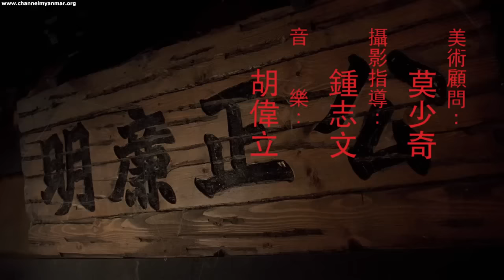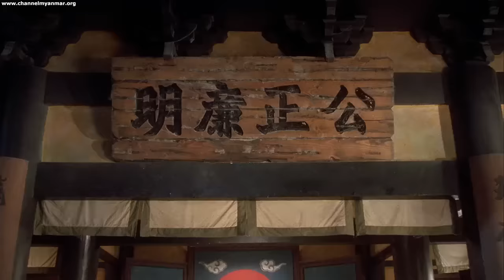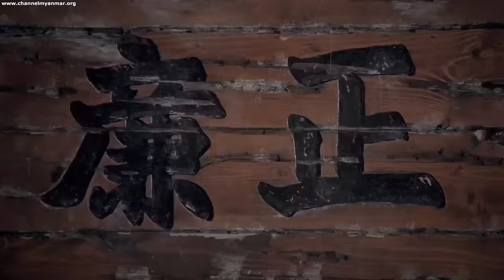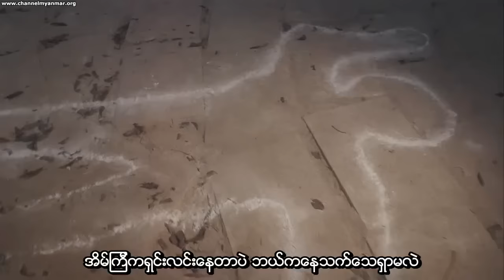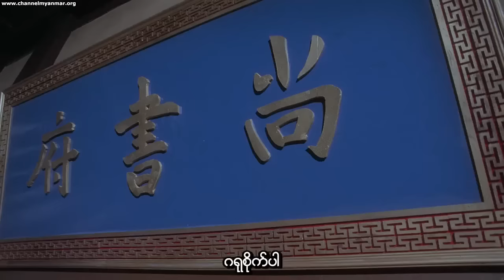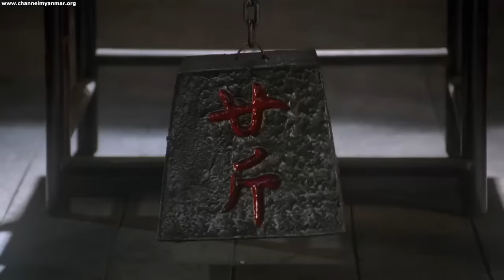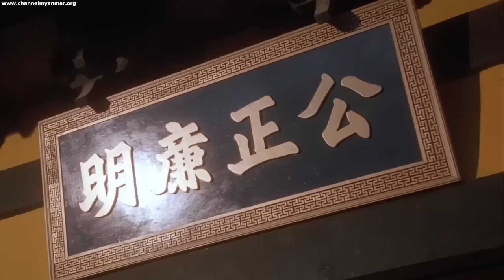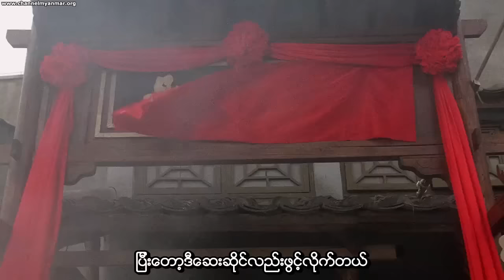မြန်မာစာတန်းထိုး ထိုင်ဝမ် မငိးသား စတီဖင်ချောင် ဇာတ်ကား | Hail The Judge | Channel Myanmar Movies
IMDb 7.5အထိ ရရှိထားတဲ့ စတီဖင်ချောင်ဇာတ်ကားပါ။

ခေတ်ကာလ ဘယ်လောက်ပြောင်းပြောင်း လာဘ်ပေးလာဘ်ယူဆိုတာ ပျောက်ရိုးထုံးစံမရှိတဲ့ လောကကြီးမယ်…

ပါအိုလောင်ဆင်(စတီဗင်ချောင်)ကတော့ မျိုးရိုးအစဉ်အဆက်ကြောင့် တရားသူကြီးဖြစ်လာတဲ့သူ။

ငွေရှိတိုင်းမနိုင်တဲ့ တရားဥပဒေ ပညာတတ်တိုင်းမနိုင်တဲ့ တရားဥပဒေကို
ပါအိုလောင်ဆင်(စတီဗင်ချောင်)က ဘယ်လိုနည်းတွေသုံးပြီး အနိုင်ယူလိုက်တယ်ဆိုတာတော့….။

ဘယ်လိုတွေ ရင်တမမ နဲ့ ဆက်ဖြစ်မလဲဆိုတာ ဆက်လက်ကြည့်ရှုလိုက်ကြပါစို့…

▬▬▬▬▬▬▬▬▬▬▬ஜ۩۞۩ஜ▬▬▬▬▬▬▬▬▬▬▬

ယခု Youtube Channel လေးမှာ နိုင်ငံရပ်ခြား ၊ မြန်မာနိုင်ငံတွင်းတွင် ရှိနေကြသော မြန်မာကား ချစ် ပြည်သူများအတွက် Online မှအလွယ်တကူကြည့်ရှုနိုင်စေရန် ရည်ရွယ်၍ တင်ပေးထားခြင်းဖြစ်ပါတယ် ။

မူရင်း ရုပ်ရှင် ပိုင်ရှင် ၊ ထုတ်လုပ်သူ ၊ ဒါရိုက်တာ ၊ မင်းသား ၊ မင်းသမီး ၊ ဇာတ်ပို့ဇာတ်ရံ များနှင့် ပါဝင်သူများ အားလုံးကို အစစ်အမှန် အားပေးနိုင်ရန် ရုပ်ရှင် မူရင်း အခွေဝယ်ယူ၍ အားပေးကြပါရန် တိုက်တွန်းလိုက်ပါတယ် ။

ယခု ရုပ်ရှင် Video လေးကို Youtube Channel တွင် တင်ထားမှုအပေါ်တွင် မကျေနပ်ချက်များ ၊ ပြန်လည်ဖြုတ်ချပေးရန် ပိုင်ရှင်ထံမှ တစ်စုံတစ်ရာ တောင်းဆိုလိုပါက အချိန်မရွေးဆက်သွယ်နိုင်ပါတယ် ။

ချက်ချင်းပြန်လည် ဆက်သွယ်၍ ဖြုတ်ချပေးသွားပေးပါမည် ။

အားလုံးပဲ မင်္ဂလာရှိသော နေ့လေးတစ်နေ့ပိုင်ဆိုင်နိုင်ကြပါစေ ။

▬▬▬▬▬▬▬▬▬▬▬ஜ۩۞۩ஜ▬▬▬▬▬▬▬▬▬▬▬

☆ If you are the creator of this song or the owner of the pictures Or Company that own this Movie and you don't want me to use them in my video, email me and I'll take it down as soon as I determine that you're the original owner.

☆ If you are the creator of this song or the owner of the pictures Or Company that own this Anime and you don't want me to use them in my video, I will immediately remove from my channel.

▬▬▬▬▬▬▬▬▬▬▬ஜ۩۞۩ஜ▬▬▬▬▬▬▬▬▬▬▬